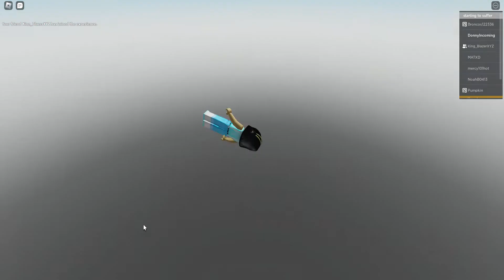Me and @King_Blazer_XYZ be idiots and play cart ride around nothing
Me and a great friend of mine @King_Blazer_XYZ play cart ride around nothing. Enjoy as me and blazer do multiple attempts on trying to get past the first part and do a little trolling afterwards.